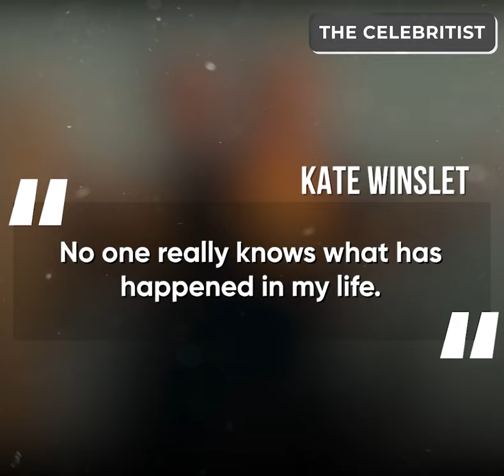Leonardo DiCaprio's ONLY true love | The Celebritist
Leo has dated many models, actresses, and Victoria's Secret Angels but he still remains single. Why is that? Maybe because his heart was taken a long time ago?

But who is this mysterious girl?